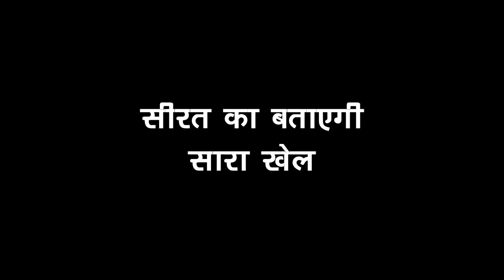TERI MERI DORIYAAN|| SAHIBA और ANGAD के सामने, अब SANTOSH करेगी ये बड़ा खुलासा